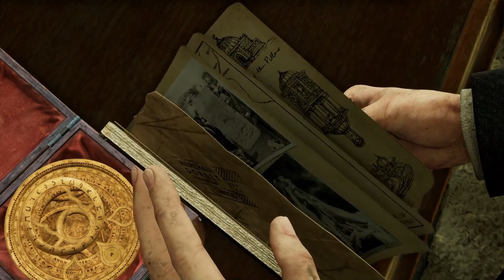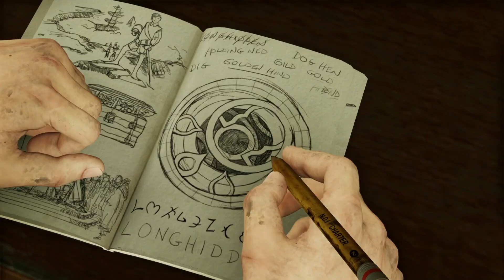London Untergrund | Uncharted 3: Drake's Deception | #03